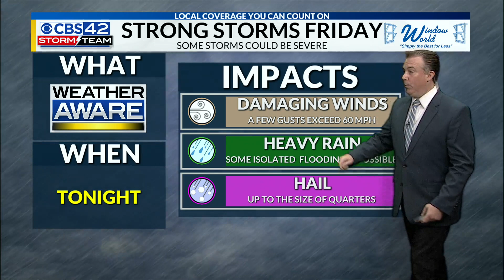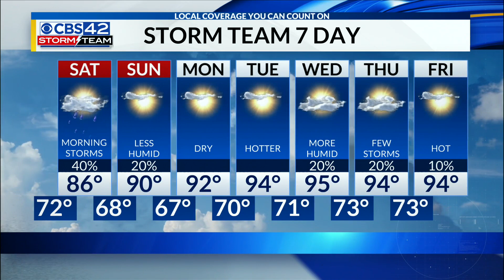Friday Evening Weather | 7/21/23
Strong to severe storms this evening into tonight